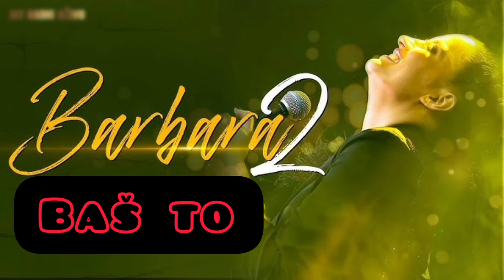Barbara Bobak - Baš to,Ti voliš seksi izazovna tela (Uživo 2023)